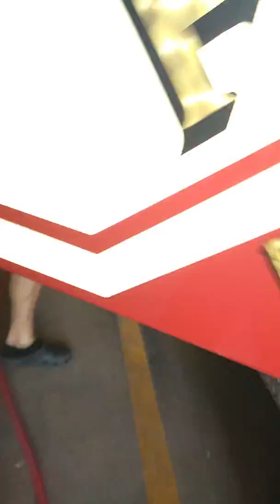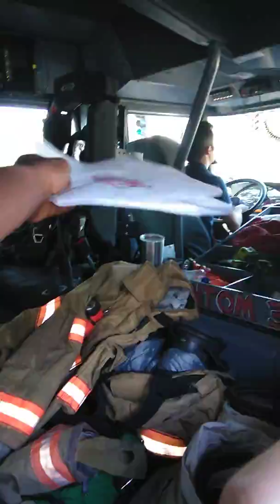Rescue squad 38